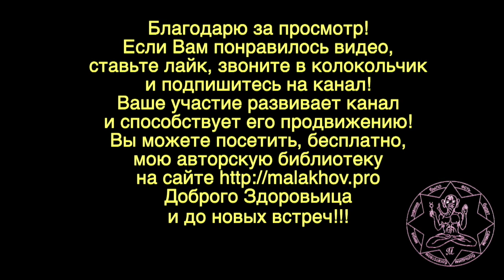СОДА. РЕЦЕПТЫ. Малахов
Сода пищевая. Рецепты по приему. Подробно о соде, свойствах, применение соды в самых различных случаях.